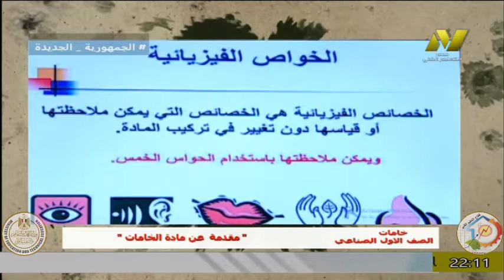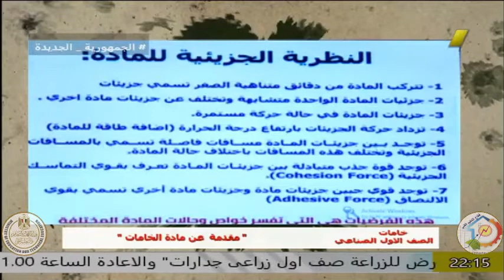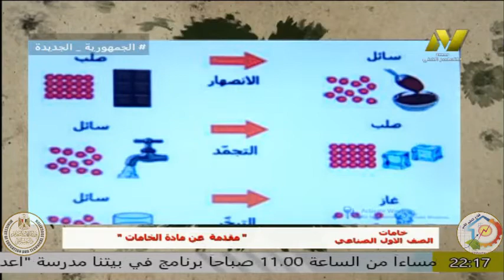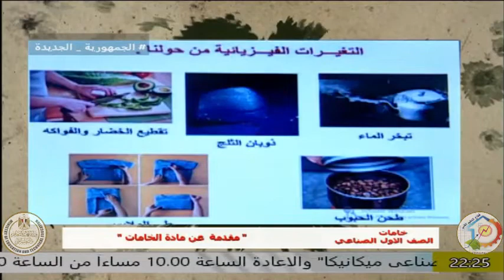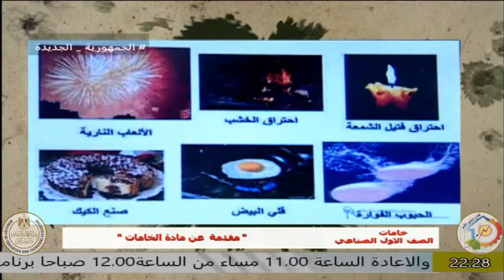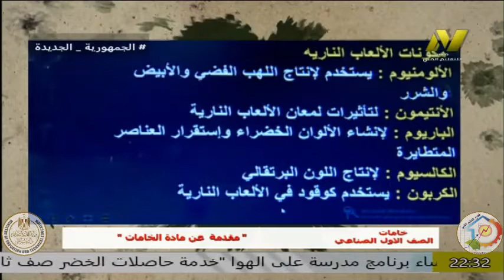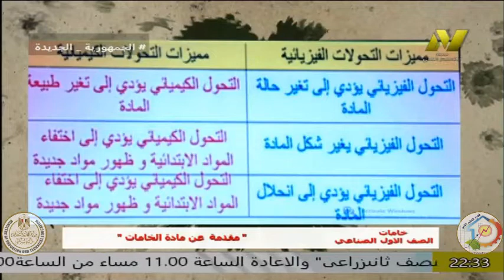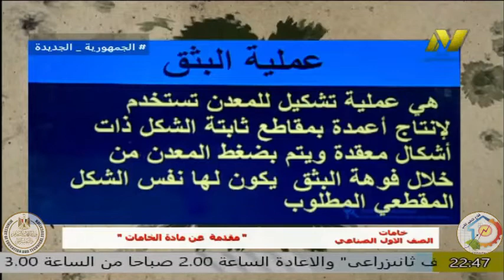الصف الاول صناعى -تخصص ميكانيكا - مادة الخامات - ا رحاب امين